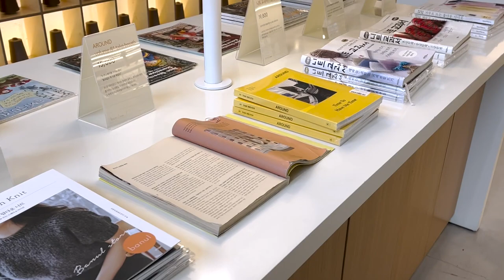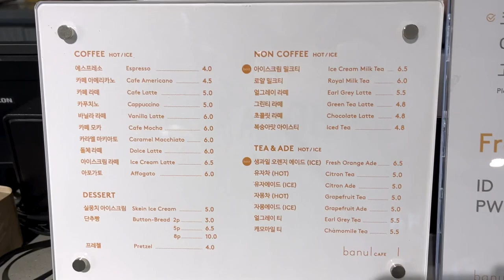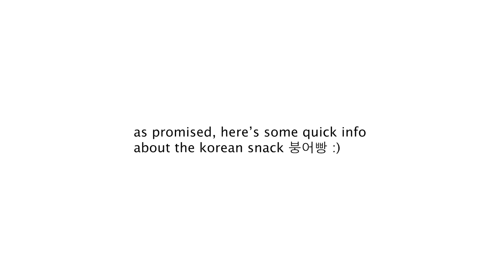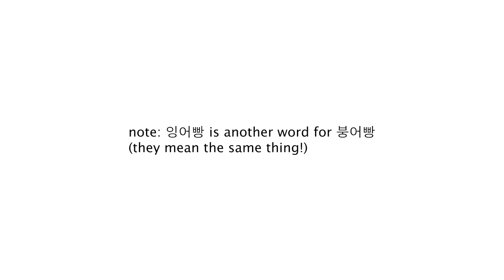KOREA VLOG: knitting cafe, good dessert, street snack bungeo-ppang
Hi guys! This video is a vlog of me going to a knitting cafe Banul Story. There were so many cute knitting, crochet, sewing stuff, and we got to eat some yummy dessert. I'll also be talking a bit about the korean street snack bungeo-ppang. A special thank you to Sofia for filming this with me and making me laugh constantly 💕 Hope you enjoy the video!